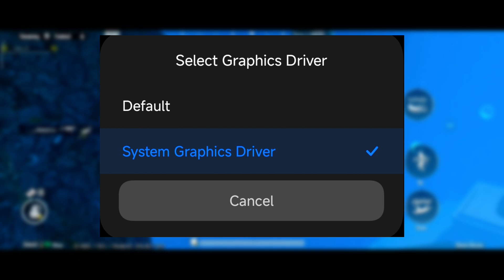😤Official Method Fps Drop Issue Solution | Best Gaming Module | Smooth Performance in Low End Device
120 fps magisk module
bgmi 120 fps gameplay
120 fps bgmi
bgmi 120 fps
bgmi new update 120 fps
120 fps bgmi gameplay
bgmi new update gameplay
3.2 update 120 fps
3.4 update release date
magisk module for gaming
gaming magisk module
module magisk gaming
best magisk modules for gaming
best gaming magisk module
magisk modules for gaming
module magisk gaming android
best gaming magisk modules for android
best magisk modules
gaming magisk modules
magisk module